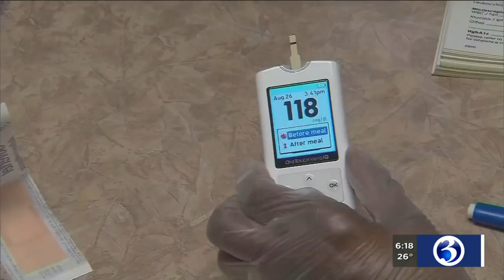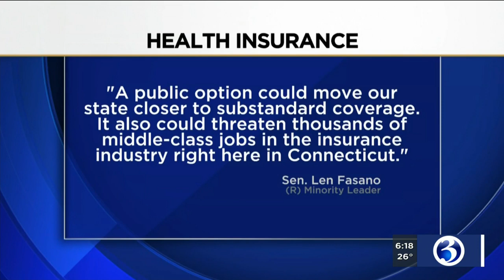VIDEO: Senate Democrats to focus on healthcare in upcoming session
While tolls have captured a lot of attention, Democrats say they're also focused on healthcare.